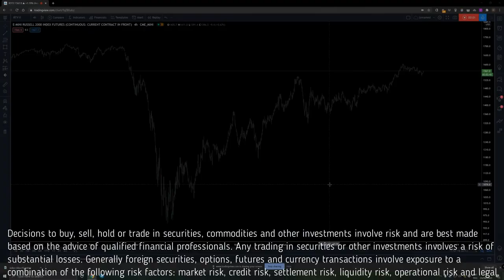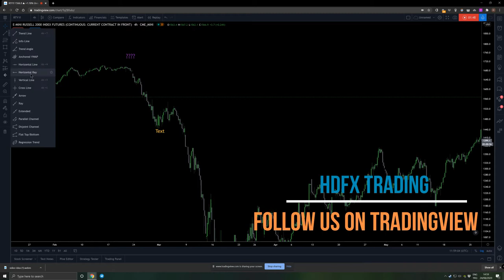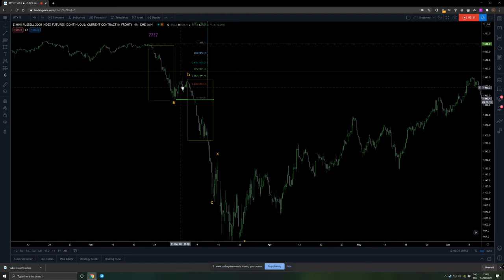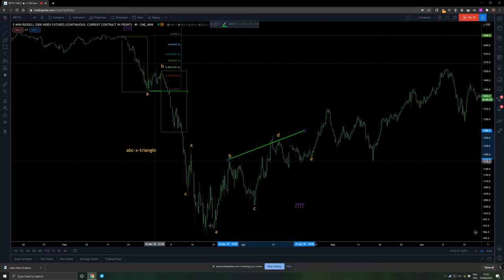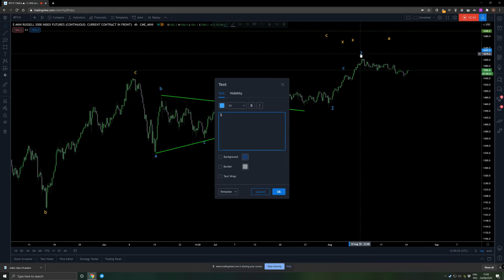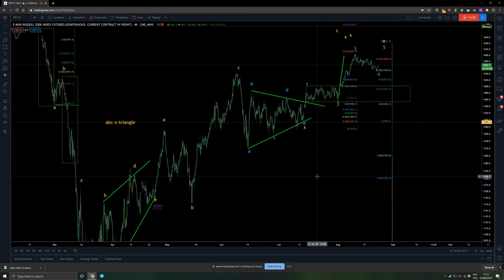Elliott Wave Theory: Russell 2000 Analysis + Trend line and Market Structure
In this video I wanted to go our some of the possibilities on Russell 2000...
Do not ever Forget the content on all of our analysis are subject to change at any time without notice, and is provided for the sole purpose of assisting traders to make independent investment decisions.
Nothing on this video constitutes a personal recommendation. Seek independent financial advice from licensed professionals If you need it.

Please support us to help more people..